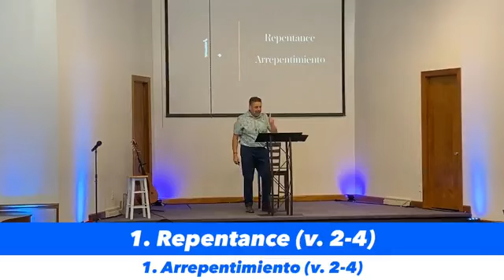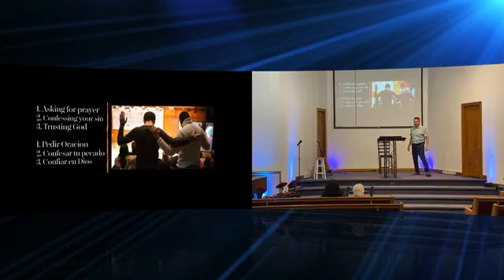Samuel's leadership | El liderazgo de Samuel (Part 2)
The Life of Samuel series: Part 19
8/04/24